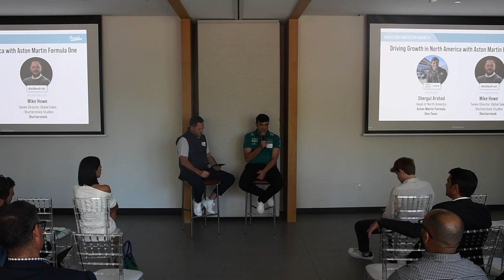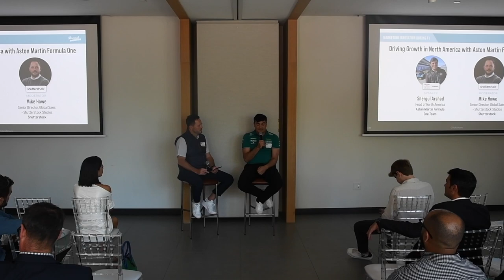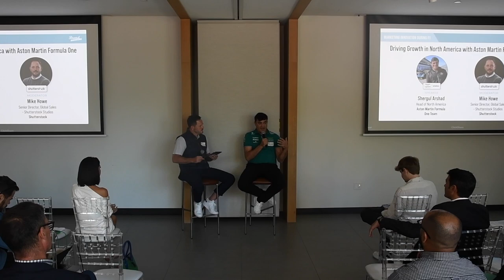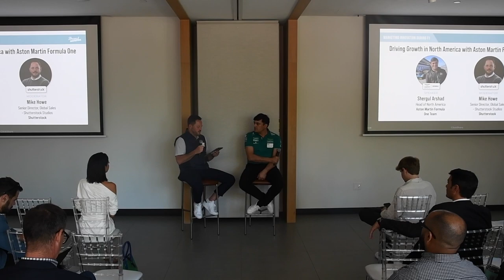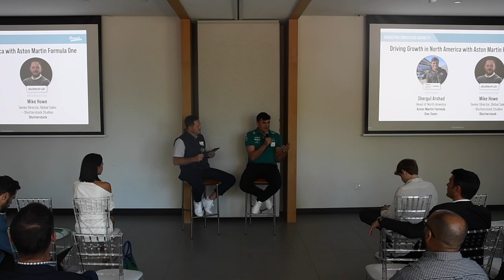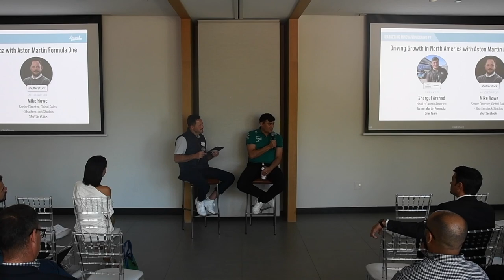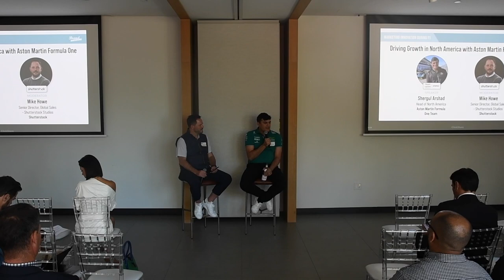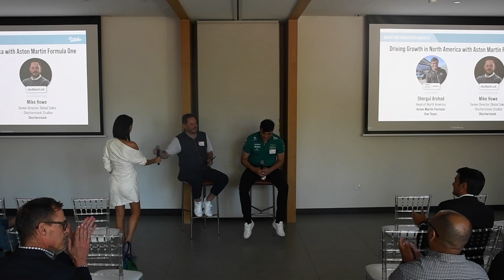Driving Growth in North America with Aston Martin Formula One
Enjoy this inspiring BILivecast from our Marketing Innovation Summit in Miami during F1 featuring these powerful brand leaders

Shergul Arshad, Head of North America, Aston Martin Formula One Team